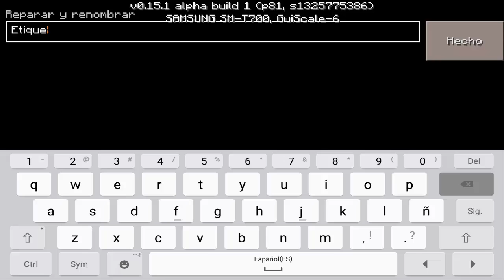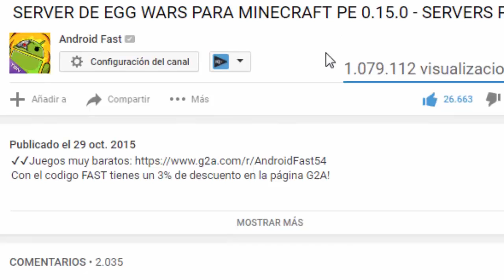Minecraft Pocket Edition 0.15.7 [Truco] - Como HACER una PIÑATA!! - (MINECRAFT POCKET EDITION)